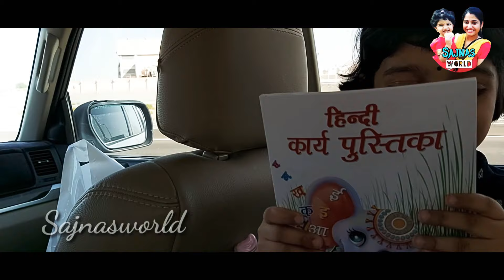ഞങ്ങള് പെട്ടേ..| 1Hr in car| sajnasworld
Malayalam vlogger, youtuber, sajnasworld

1hr in car